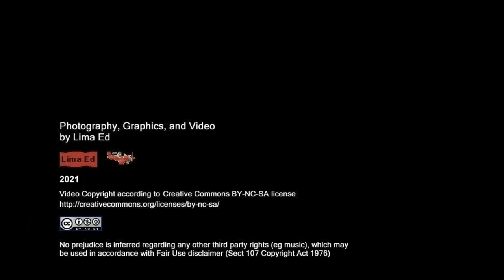Sleap Airfield Aerobatics Display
Sleap Airfield Piston & Props Fly-in, July 2021. Team Raven perform their formation aerobatic display. Lima Ed